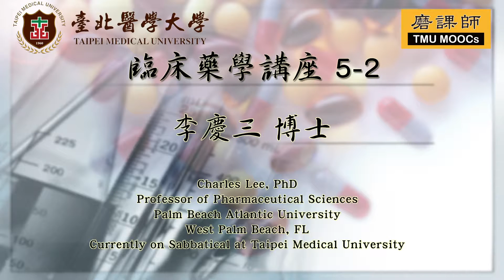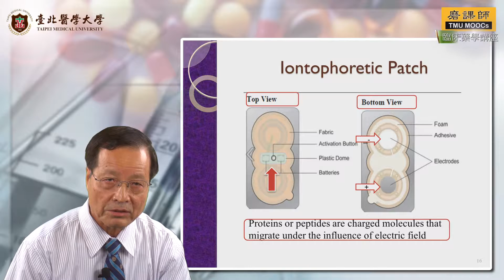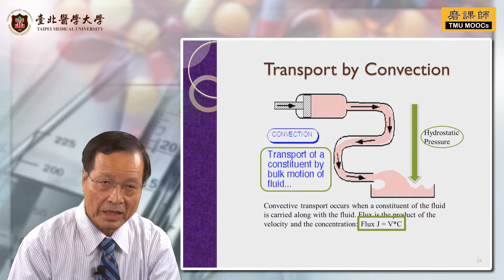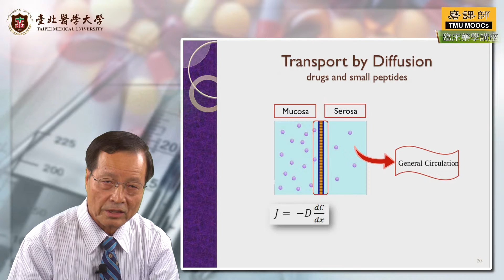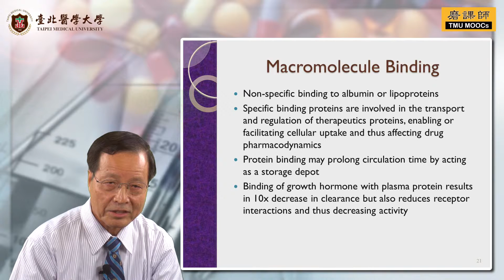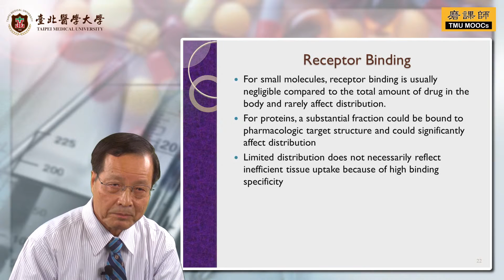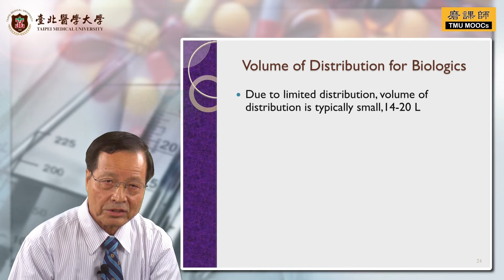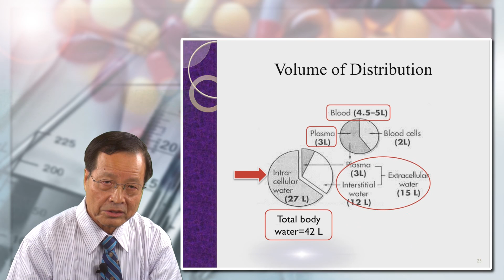TMU-MOOCS_臨床藥學講座-WEEK5-2-PK/PD Correlations of Biotechnology Products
授課老師:李慶三 教授
Charles Lee, PhD
Professor of Pharmaceutical Sciences
Palm Beach Atlantic University
West Palm Beach, FL
Currently on Sabbatical at Taipei Medical University